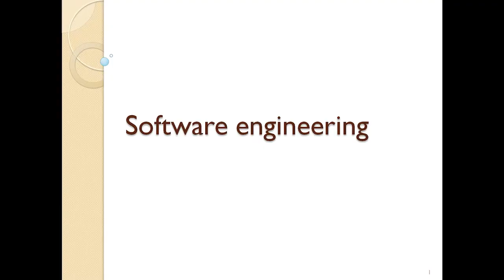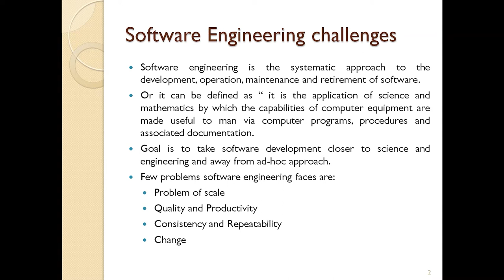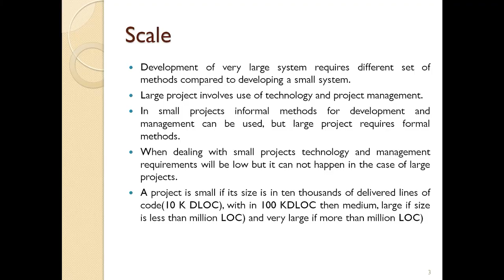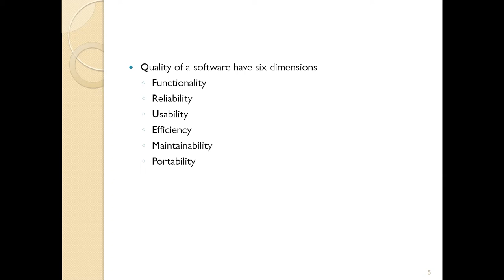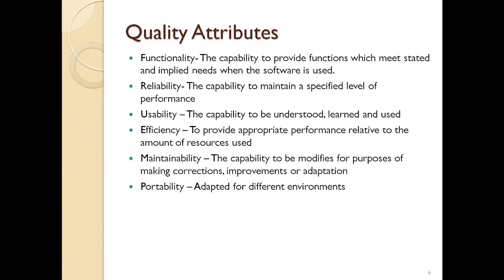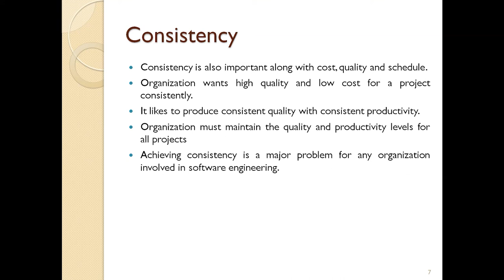SDM E-Learning: SE Challenges (Asha Kiran)